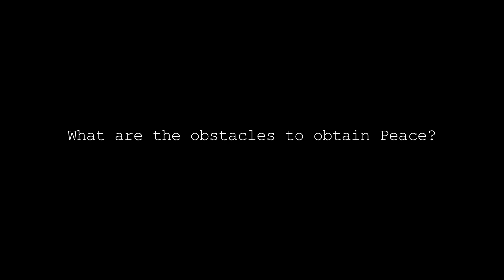Gordon Teti: What are the obstacles to peace?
Title: Interview with Gordon Teti Agents Of Peace Project
Author: Teti, Gordon
Interviewer: Johanna Fraser
Publication/Date: North Bay, Ontario, Canada : Nipissing University Peace Research Initiative ; February 1 2012
Description: Digital Video Interview

Originally from Kenya, Gordon Teti is the founder and Director of the Lorna Children's Foundation which sponsors orphaned and underprivileged children to go to school in Nyanza Province, Kenya.  Gordon peace as a sense of belonging in a family/society and that nobody can come and infringe on your rights. Teti Claims that the universal phenomenon of poverty is one of the greatest obstacles to peace as it can lead to crime which will cause conflict within the society.